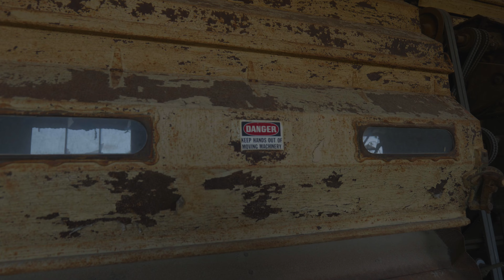Snake Hunting in Arkansas ￼and Mississippi Delta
What a fun adventure! It was my first time herping in the Arkansas and Mississippi Delta. We found a bunch of cool stuff, including cool-looking rat, snakes, and an awesome milk snake.
We found the first snake after leaving the state of Missouri at the Arkansas and Missouri border. After that, Abby and I made our way down to the Delta, spending a day in Arkansas and then hopping over the Mississippi River to spend a day in Mississippi.

Timecodes
0:00-Intro
00:19-Midland watersnake Save
01:40-Texas rats snake
04:37-Baby Milk snake
06:15-Speckled kingsnake escapes
11:18-Down to the Mississippi River
13:10-Day two in Mississippi
14:53-Night cruising broadband watersnake
17:26-Good morning with a young Black-masked Racer snake
20:12-Eastern ribbon snake
22:04-Big rough green snake
23:14-Big common snapping turtle
24:20-Floating fire ants
24:59-Big intergrade rats snake Texas/gray ratsnake